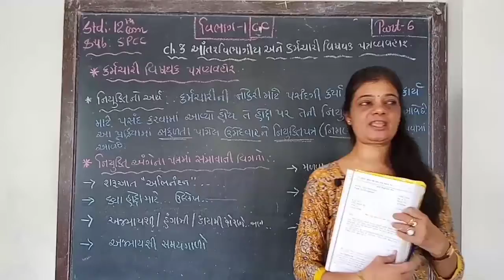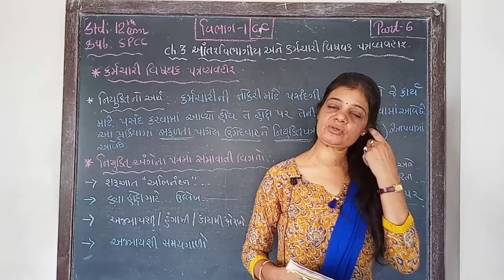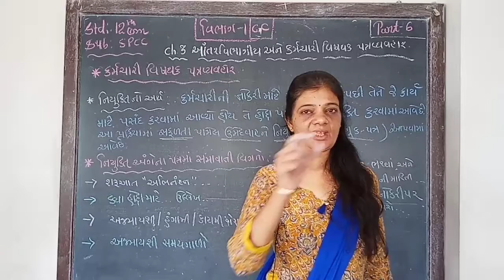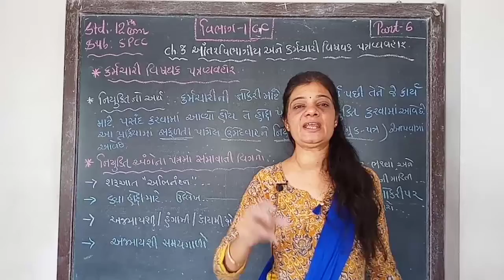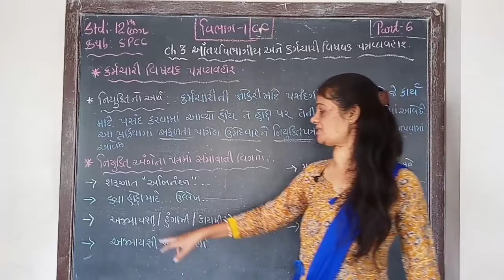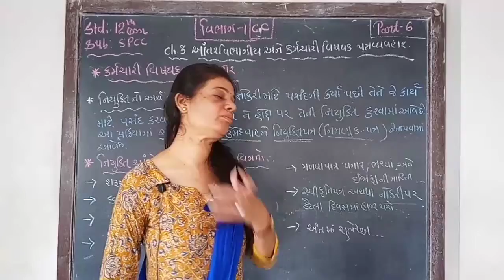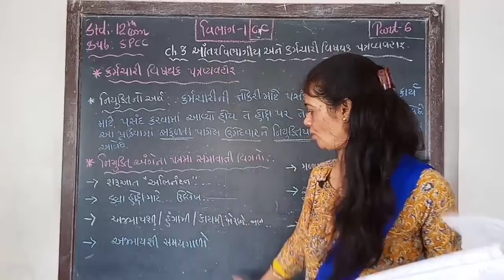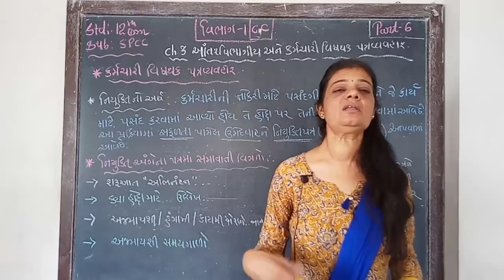STD 12 spcc cc unit 3 part 6 unnati school